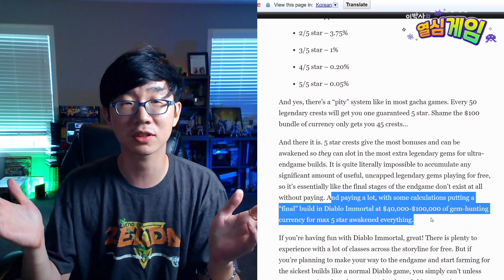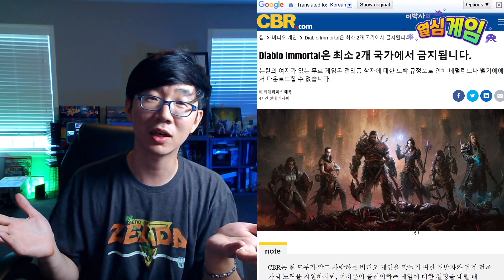"디아블로 이모탈" 하지 마세요! (플레이 후기)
디아블로의 최신작 게임 디아블로 이모탈을 플레이 해보고 만든 영상 게임 리뷰 및 관련 뉴스 함께 보기입니다.
플레이를 돌이켜보고 이런 저런 기사들을 읽으면서, 저는 이 게임은 추천하지 않는게 좋겠다는 결론을 내렸습니다. 왜 그런 생각을 하게 되었는지, 영상으로 시청해주세요. 감사합니다!